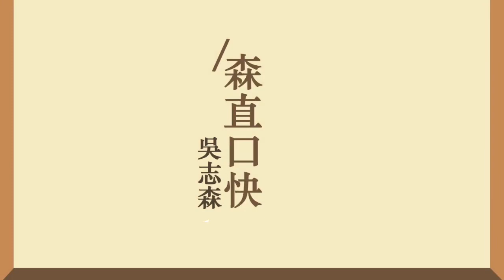20200207 強制隔離14天只係做下樣 唔完全封關效果係廢嘅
邁向4周年！

20200207
強制隔離14天只係做下樣
唔完全封關效果係廢嘅

邁向4周年！

改咗地址啦！

香港新界
馬鞍山郵局郵箱264號
吳志森收